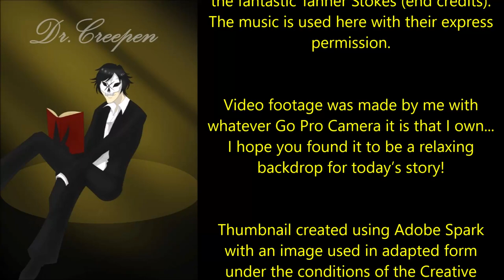''The Abandoned Home'' | CREEPY URBEX IN THE FOREST CREEPYPASTA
''Mystery. We all love it, one way or another. The nagging curiosity to find the truth drives people to do things they otherwise wouldn’t...''

Today’s terrifying tale of terror is ‘The Abandoned Home’, a brand-new story by Careless Platform 677 shared directly with me via my subreddit and read here with the author’s express permission.